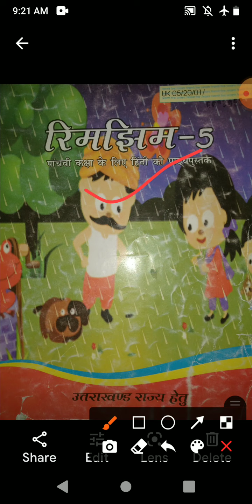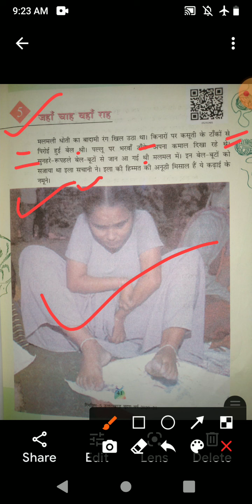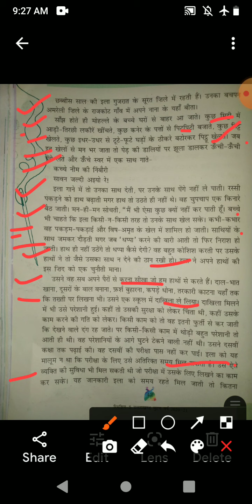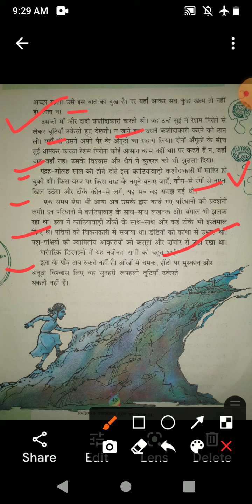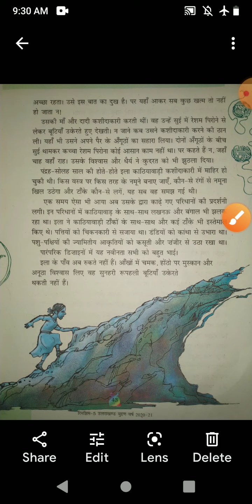कक्षा पंचम विषय हिन्दी प्रथम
पाठ 5 जहां चाह वहां राह